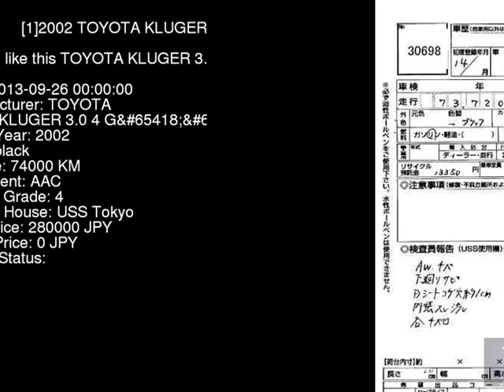2002 TOYOTA KLUGER 3.0_4_G MCU25W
the Authority on JDMs since 2007!  . Details on this car from auction in Japan